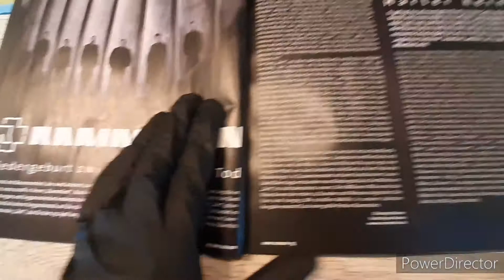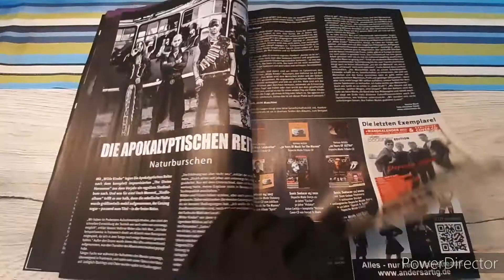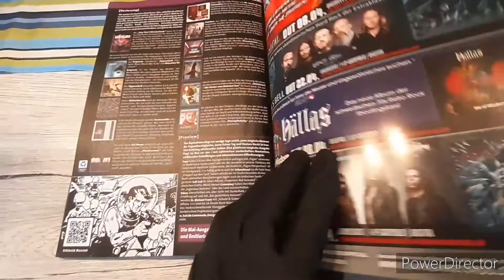Sonic Seducer Magazin - April 2022 - 30. Jahrgang - 04/22 - Rammstein Neues Album